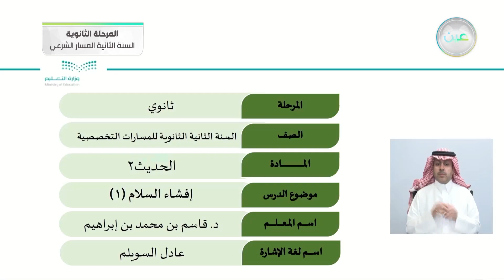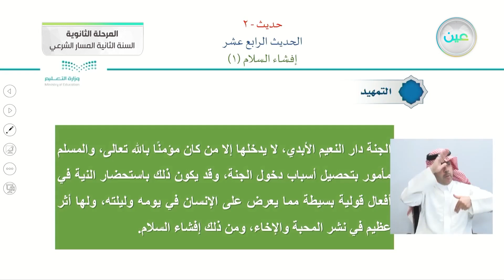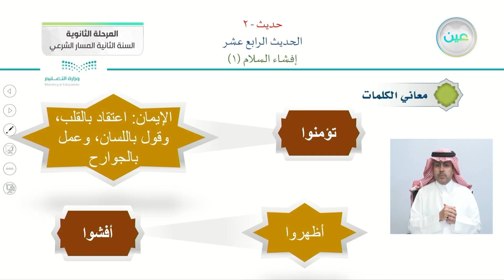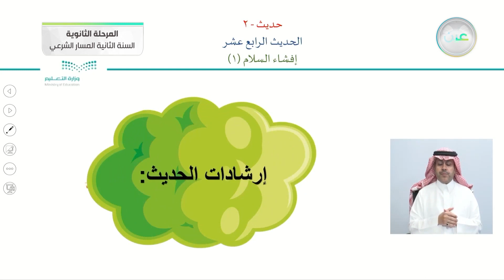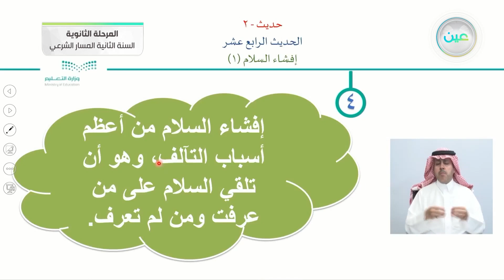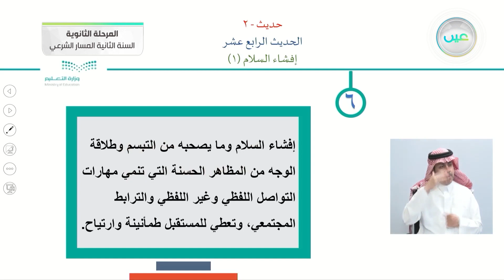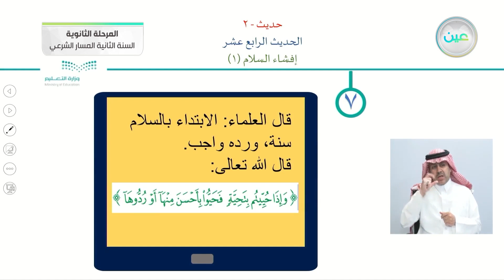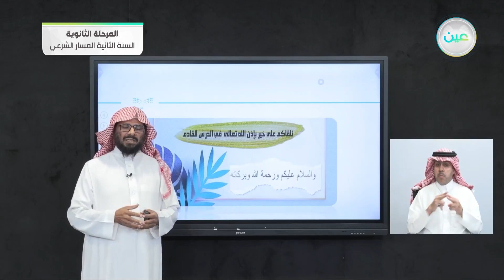إفشاء السلام (1) - الحديث (2) - المسار الشرعي - السنة الثانية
الحصة الثالثة - الثلاثاء - الأسبوع السادس - المسار الشرعي - السنة الثانية